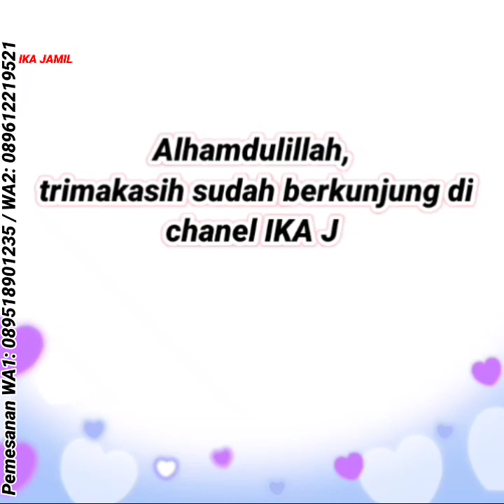Gamis terbaru, 50 Model baju gamis yg cantik dipakai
Kami IKA JAMIL toko online TERPERCAYA menjual fashion pria wanita & anak anak murah berkualitas🥰